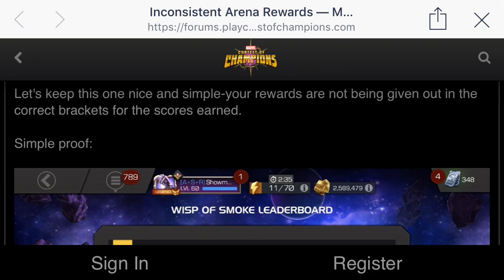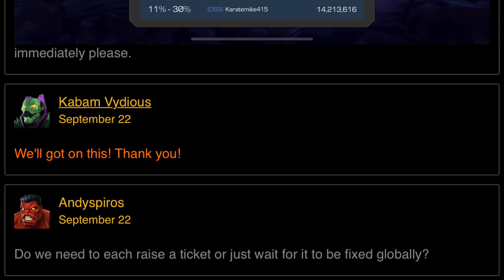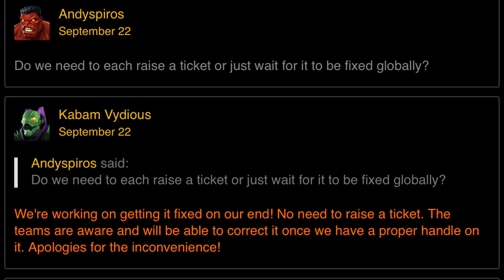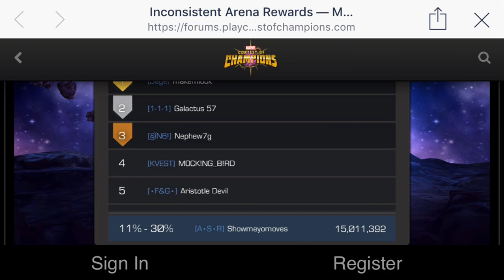The 5-Star Featured Arena Rewards Were Crazy Out of Wack Today